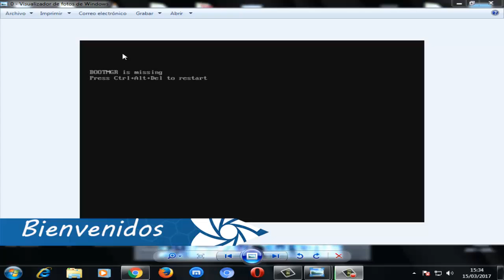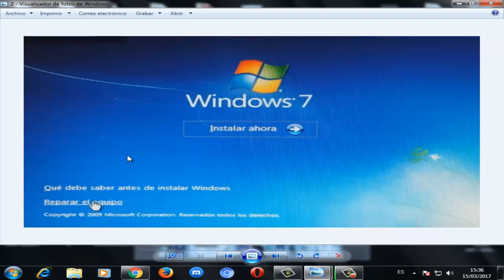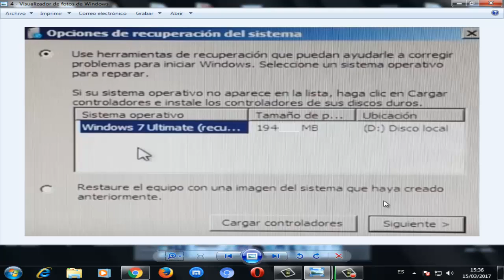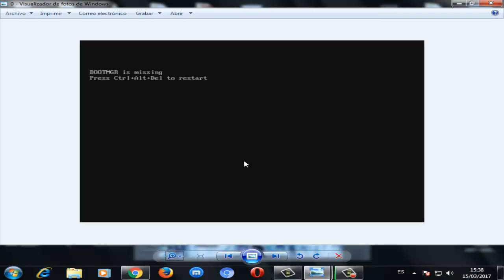Cómo reparar Error BOOTMGR está comprimido I Solución 2024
En este video te daré la solución cuando Falta BOOTMGR. Presione Ctrl + Alt + Supr para reiniciar o BOOTMGR is compressed Press Ctrl+Alt+Del to restart

Videos Recomendados
💛 Como ACELERAR Celular